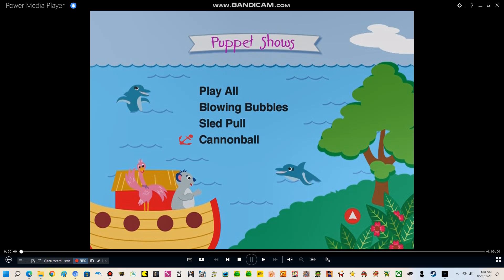Baby Noah: Puppet Shows: Cannonball (2004 Version)